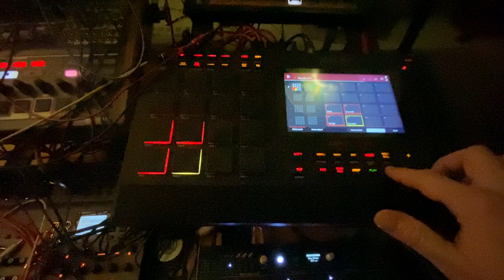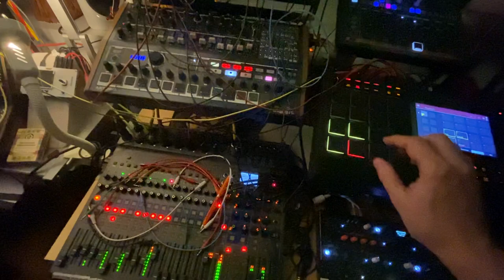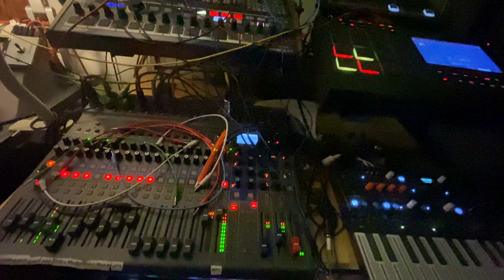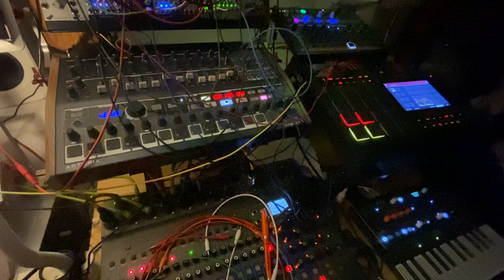Minus Klaus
Klaus hung himself. The world misses Klaus. R.I.P. mein Freund.😢